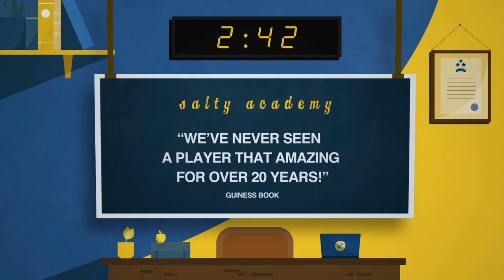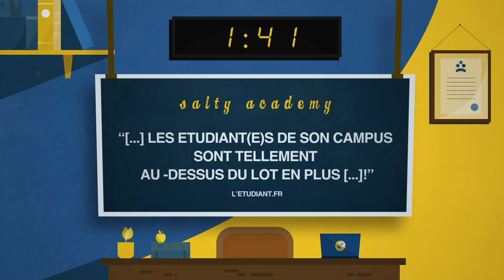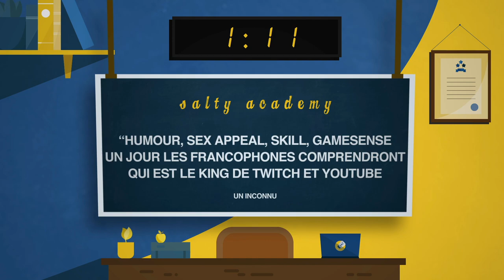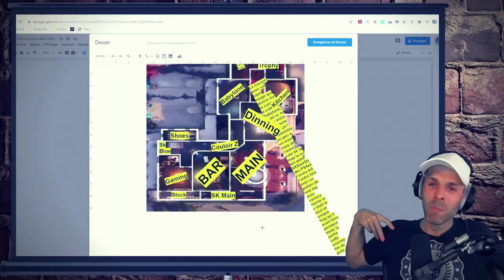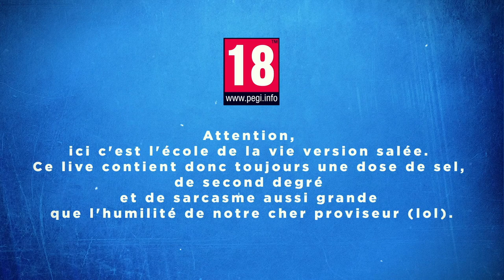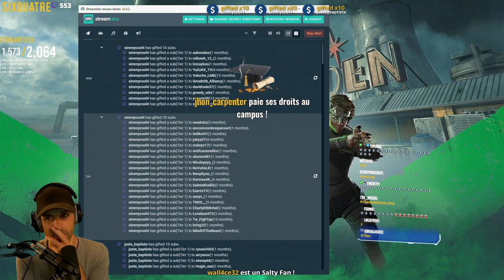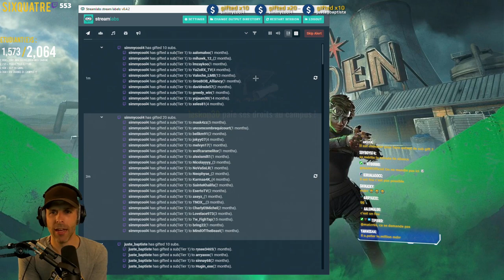VOD 🎓 Un viewer fait FONDRE sa CB ! - Live du 4 Mai 2021